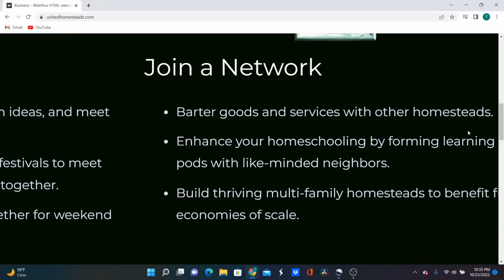100k Plaque Unboxing and BIG Announcement